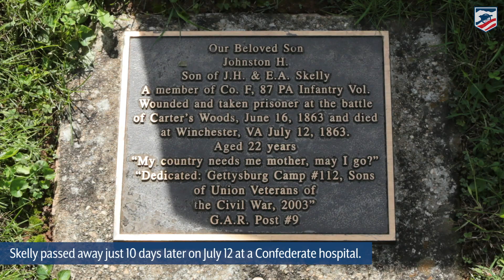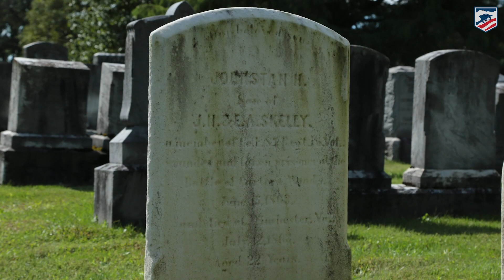The Tragic Tale of Jennie Wade, Wesley Culp and Jack Skelly at Gettysburg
Licensed Gettysburg Battlefield Guide Tim Smith details the somber story of Gettysburg natives Jennie Wade, Wesley Culp and Jack Skelly, whose fateful paths all crossed at the Battle of Gettysburg  in July, 1863.